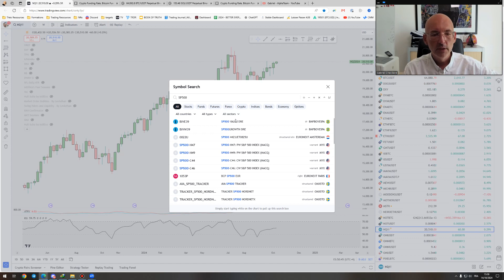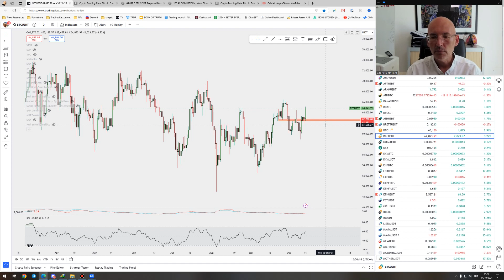Bitcoin ouvre la semaine à +3% direct ?! - La Météo du Bitcoin